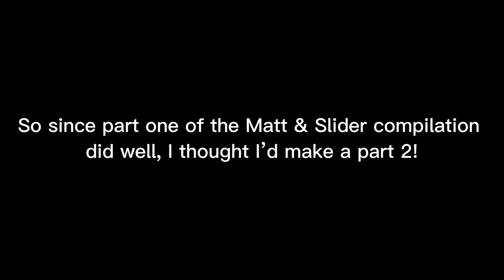Matt hating Slider’s existence for 3 MORE minutes and 8 seconds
Why did they exaggerate Matt’s distain for Slider in Team Spirit so much lmao 💀

It took me 5 months, but I’ve finally made a part 2 to the compilation! Hopefully this one is just as enjoyable as the first one, it has way more editing and episode clips.

Also, there won’t be a part 3 because Matt & Slider don’t argue much after this point, but I could make a MattSly moment comp if people like them that much lol